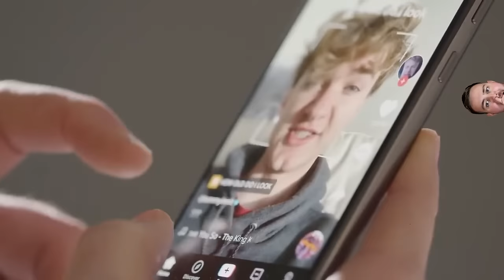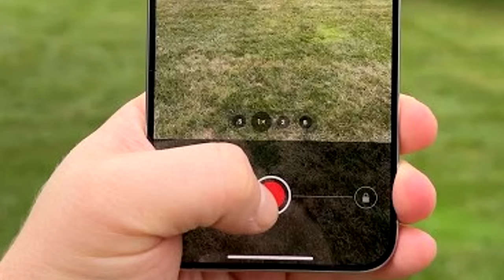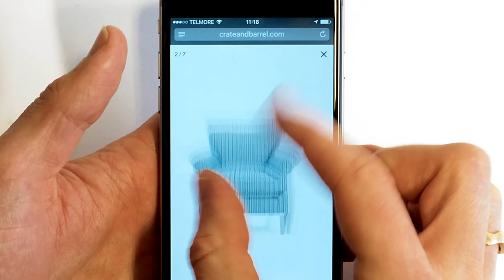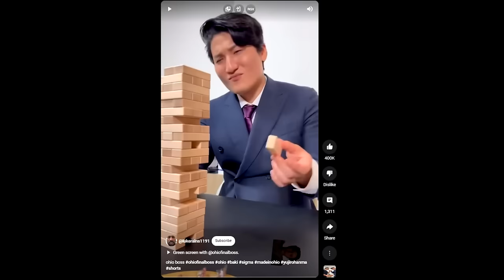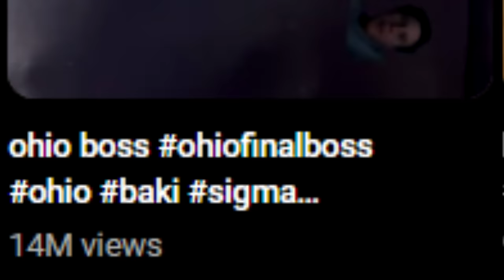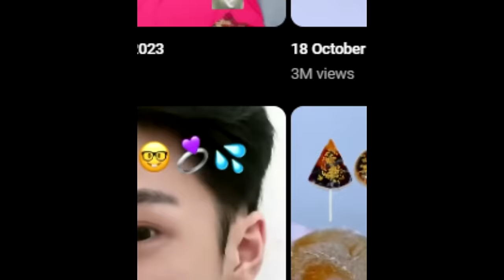Green Screen Kids Must Be Stopped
Green Screen Kids Must Be Stopped - Today we take a look at a new trend happening on youtube shorts / tiktok where kids green screen themselves on viral tiktoks and get millions of views, likes, and subscribers. These cringe kids must be stopped and yeah this is my reaction and commentary to Greenscreen kids. :) - KeidBoi
follow these to be cool person 😎